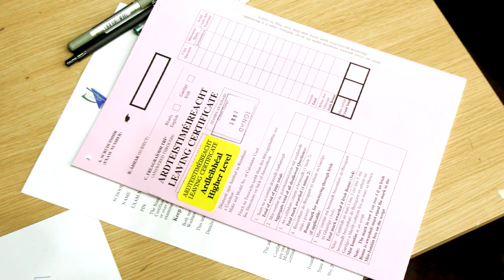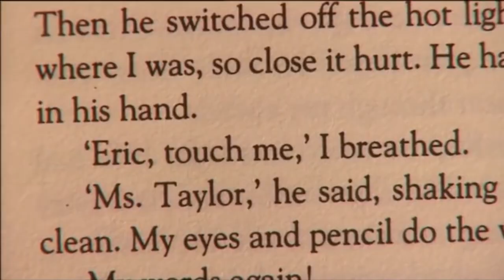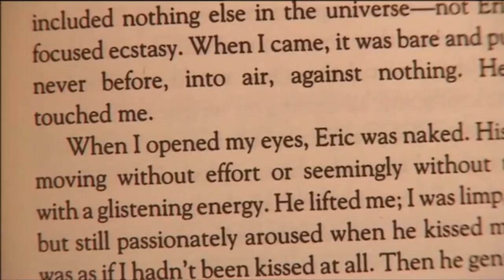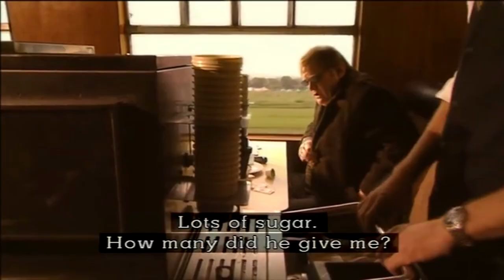Strange, Disturbing Irish Short Film | Televised Éireann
The movie that traumatised generations of Irish people. But why?

"An exhausted business woman named Catherine is sitting on a train reading a romantic novel. It is established that this is the only time in the day where she has time for herself, as she is otherwise caring for her aging mother. A blind man with asthma called Pól sits across from her. He proceeds to annoy her and prevent her from reading her book in peace by making loud noises, asking peculiar questions and telling inane stories. When Catherine gets sick of Pól constantly annoying her, she begins to taunt and confuse him. Eventually, she tells him that a piece of the sweet cake that he is eating has a worm in it. When she tells him this he panics and begins to suffer from an asthma attack. He attempts to find his inhaler on the table, but Catherine quietly takes it and hides it from Pól. As he suffocates, she places the inhaler back down on the table just out of his reach. Pól slumps over in his seat as Catherine disembarks from the train."